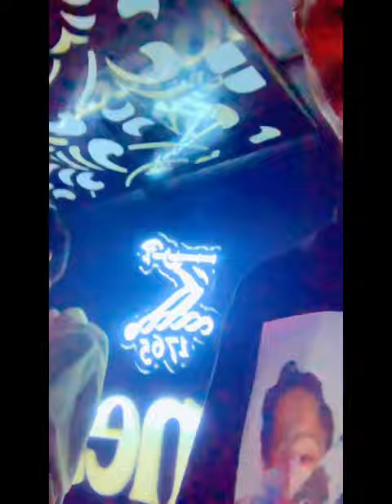Blackpac music coming up , shot up by blackpac: # the voice Nigeria, mtn project fame, Nigeria music